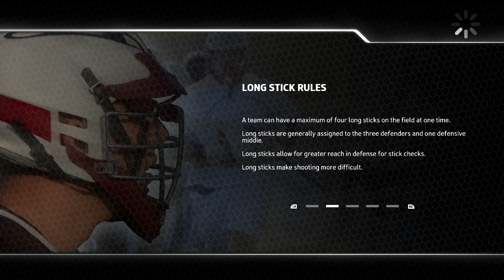SLL Season 2 - Pre Season Week 1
SEA vs. WPG
SD vs. RED
LA vs. MIC